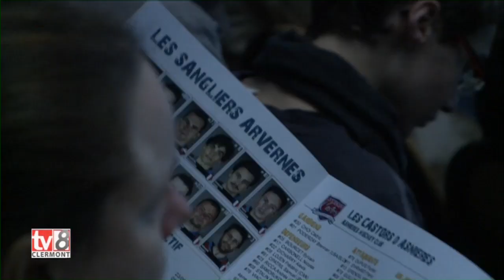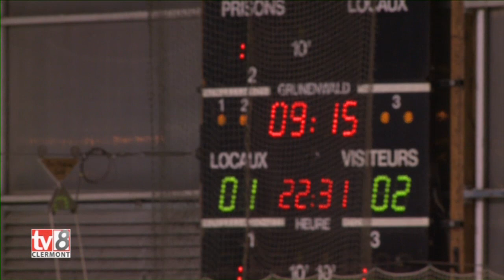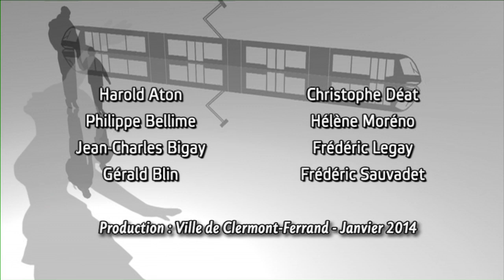Les Sangliers Arvernes battent les Castors d'Asnières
Près de 1000 spectateurs se sont déplacés pour assister à la victoire serrée des hockeyeurs locaux, face à Asnières. Score final : 3 à 2.